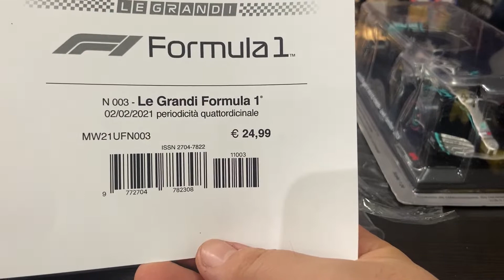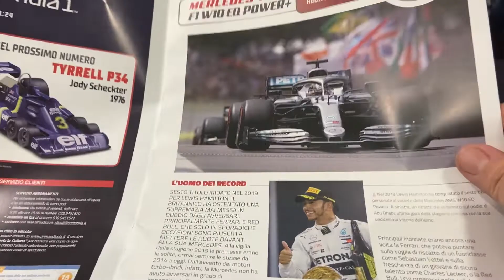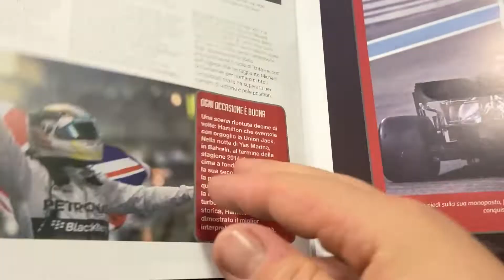LE GRANDI FORMULA 1 #6 - MERCEDES F1 W10 - LEWIS HAMILTON 2019 - Centauria | Edicola (uscita 3)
E cosi siamo al sesto appuntamento con le grandi Formula 1 di Centuaria!!! Oggi apriamo insieme la Mercedes AMG FW 10 di Lewis Hamilton!!! 😜

► McLaren 2008 ➜
► Benetton 1995 ➜
► Casco Vettel 2019 ➜
► Casco Schumacher 2002 ➜

► TikTok ➜ VisioTV